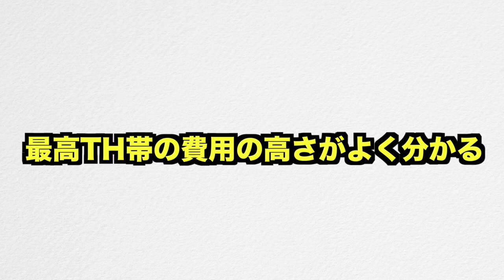【クラクラ】年末SP！資源総額2億ゴルエリ＆100万ダクエリ使ってみたwTH15でこれだけ使うとどこまで育つのかw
今来ているメリークラッシュマスチャレンジの攻略動画はこちら！
【メリークラッシュマスチャレンジ】ステージ1簡単攻略！初心者でもクラッシュマスチャレンジをクリアする方法教えるわw【クラクラ】
【メリークラッシュマスチャレンジ】ステージ２簡単攻略！マジでラムライダーとヒーローを出すだけで全壊できてしまうチャレンジw【クラクラ】
【メリークラッシュマスチャレンジ】ステージ3完全攻略！初心者泣かせのチャレンジをクリアする方法教えるわw【クラクラ】
【メリークラッシュマスチャレンジ】ステージ４簡単攻略！過去一番簡単なチャレンジが来たんだけどw【クラクラ】
【メリークラッシュマスチャレンジ】ステージ5簡単攻略！初心者の方向けに攻略法２パターン見つけて来たぞw【クラクラ】

【今日の一言】
今回はメリークリスマス？いや、メリークラッシュマス！12月のイベントでやって来たラムライダー編成のご紹介！それと初心者の方でもメリークラッシュマスチャレンジステージ１は簡単に攻略できます！そう言えばクラロワの方でも新ペットのフェニックスが登場しましたね！クラッシュロワイヤルのフェニックスはぶっ壊れらしいですが、クラクラでも強いのか気になるところ！タウンホール１５では新レベルの防衛施設やヒーロー、ユニットも追加されます！新Lv.のユニットに関してはTH15でなくても防衛援軍に影響されると思うので、TH14,TH13,TH12,TH11,TH10,TH9,TH8,TH,7TH6,TH5,TH4,TH3,TH2の方は要チェックかもしれません！TH15がやって来るのでまた資源狩りで忙しいですし、配置も作らなきゃいけないので、アプデが来たらTH15関連のお役立ち動画も出していきます！TH14が来た時はチャレンジも来たので、またTH15に関するチャレンジやイベントもやって来る可能性が高いです。なので、また簡単攻略法を動画でご紹介するかもしれません！

【アプデ速報】新呪文＆新兵器先行プレイ！出したユニットを回収して再配置できるリターンの呪文が歴代最強なんだけどw【クラクラ】

【送り先】
〒 108-0073